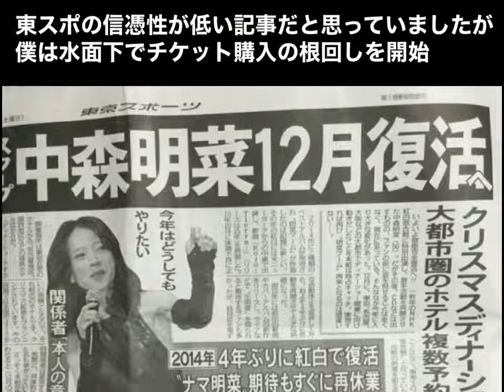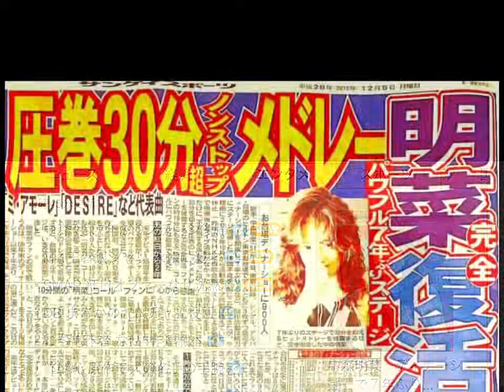2016年 中森明菜 ディナーショー前半 記得開啟中文字幕